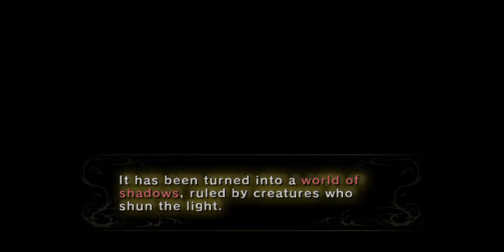The Legend of Zelda: Twilight Princess - Playthrough (Part 3)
There is a version for the Wii that you could probably get somewhere (e.g. Amazon). I'm playing the GameCube version.